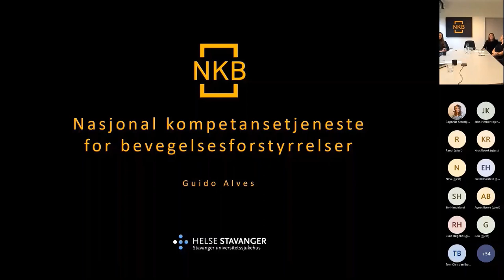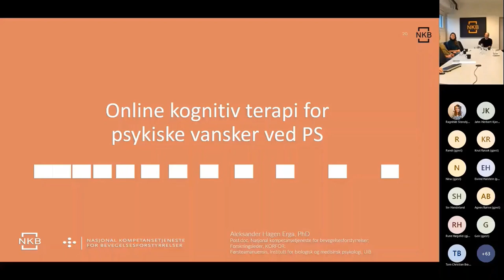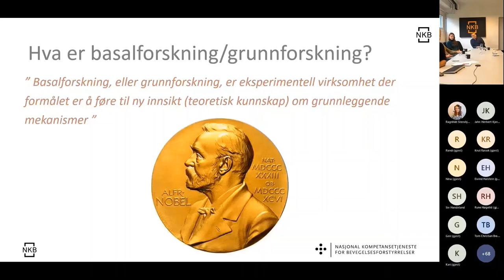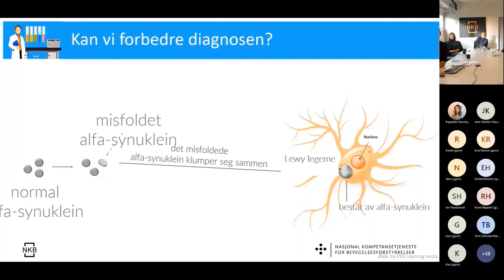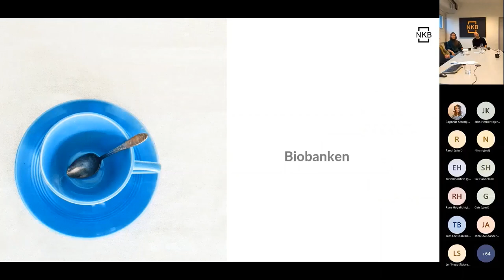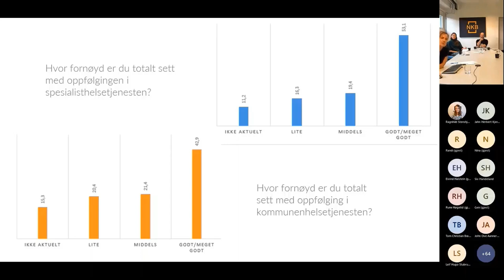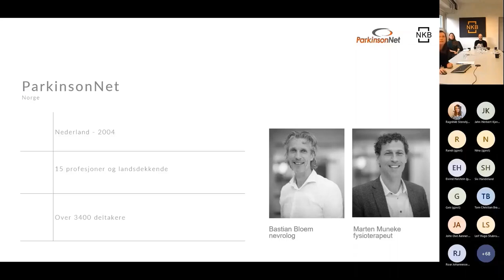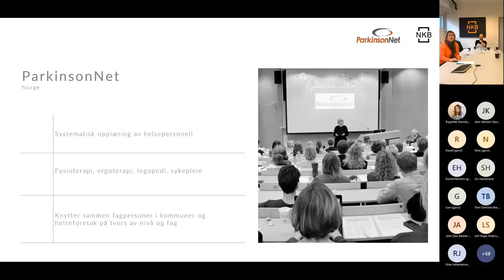Forskning på Parkinsons sykdom ved NKB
I denne filmen møter du fagpersonene ved Nasjonal kompetansetjeneste for bevegelsesforstyrrelser (NKB), som forteller mer om deres parkinsonforskning og hva de arbeider med.

Deltakere: Ragnhild Støkket, helsefaglig rådgiver i Norges Parkinsonforbund. Fra NKB kan du se innlegg ved Gudio Alves , Aleksander Hagen Erga, Johannes Lange, Eldbjørg Fiske, Karen Rinden Simonsen, Michaela D. Gjerstad.

På slutten av filmen besvarer fagpersonene fra NKB spørsmål som har kommet inn.

På Norges Parkinsonforbunds hjemmeside parkinson.no/forskning kan du lese mer om norsk parkinsonforskning.

Prosjektet er støttet av Stiftelsen Dam.